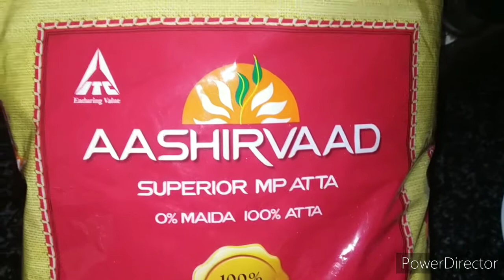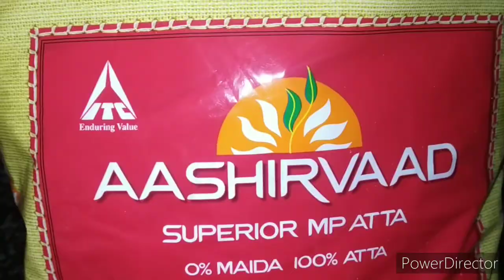ఉగాది స్పెషల్ నేతి బొబ్బట్లు/Ugadi special nethi bobbatlu